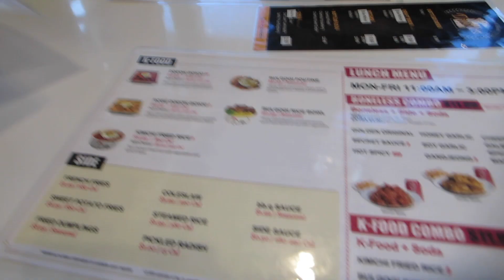We Just Needed A Night Out - Daily Vlog 2730 - March 10th, 2023